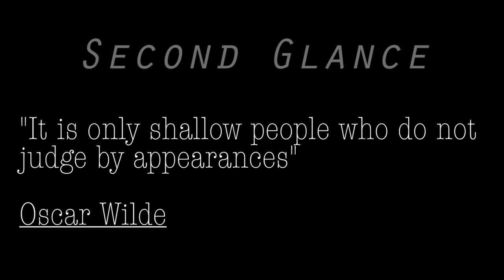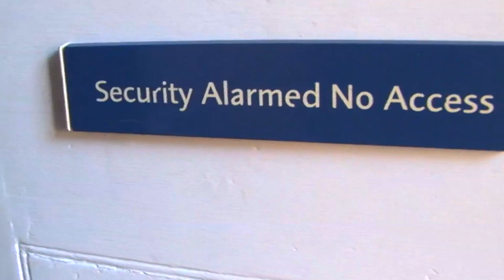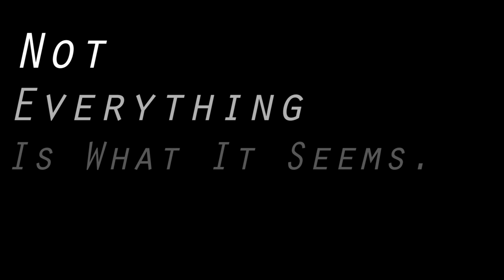Second Glance - Greg Hughes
A short Suspense piece...